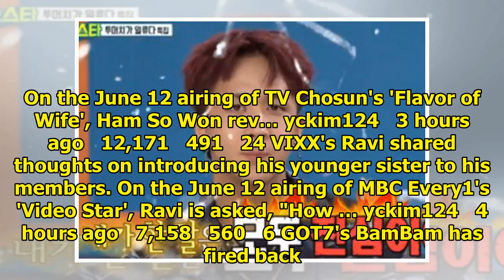Breaking K-pop news, videos, photos and celebrity gossip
GhostWriter   39 minutes ago   20,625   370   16 VIXX's Ravi talked about the royalty from his copyr...